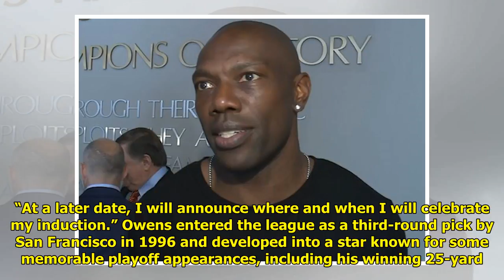Terrell Owens says he will give his Hall of Fame induction speech at Chattanooga